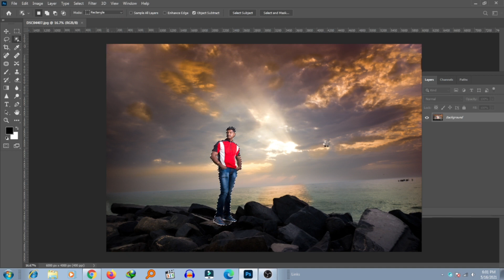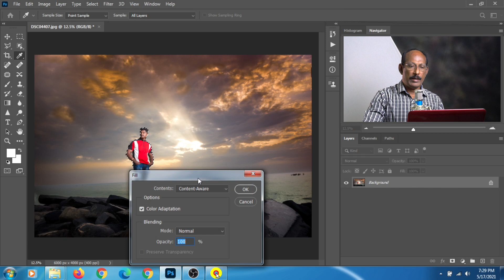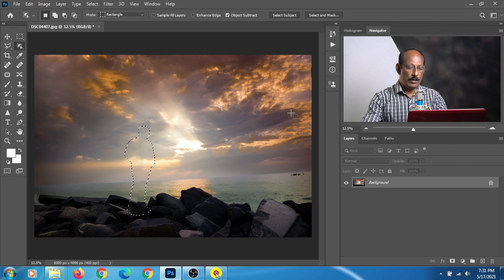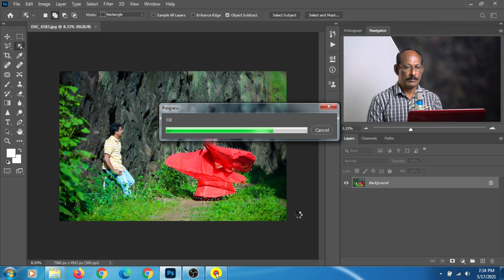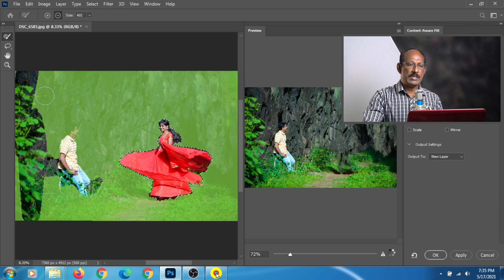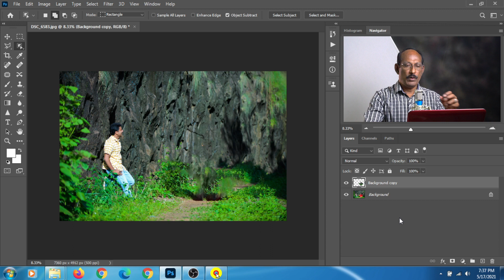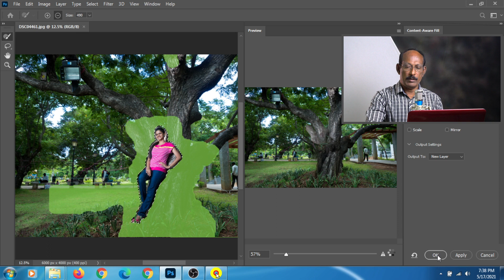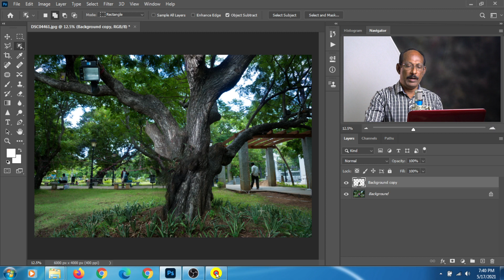Patch tool, content aware and Content aware fill in tamil கண்டன்ட் அவேர் டுல் தமிழில்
How to use Patch tool, content aware and content aware fill tool in tamil  - Remove subject from a picture
பேட்ச் டுல். கண்டன்ட் அவேர் மற்றும் கண்டன்ட் அவேர் பில் டுல் எப்படி உபயோகிப்பது என தமிழில்